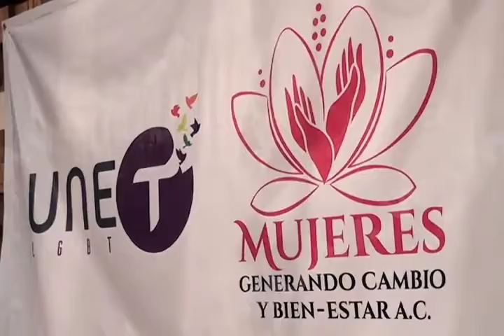4 DE MAYO PRESENTAN RUTA ISTMO DESTINO MUXE MVM TELEVISIÓN